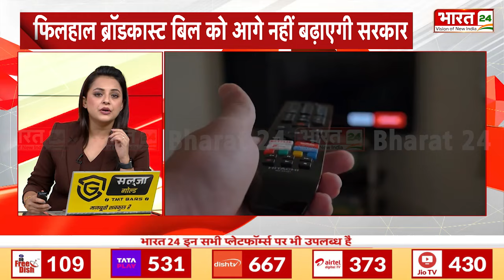ड्राफ्ट हुए नए ब्रॉडकास्टिंग बिल में क्या है ऐसा, जिसे लेकर मचा है हंगामा? Broadcast Bill 2024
Anchor Name : Shikha Thakur | Show Name : News | Time : 10: 00 PM | Date : 19/08/2024 | Published By: Yogesh Mishra